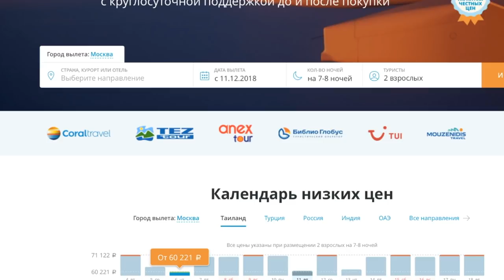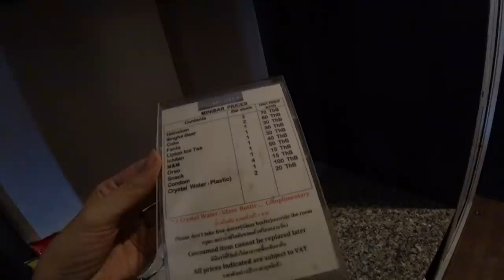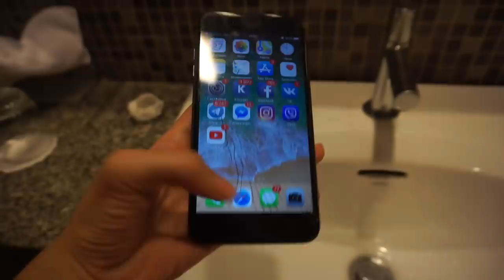В Таиланд с ребенком! Семейный отдых в Патайя